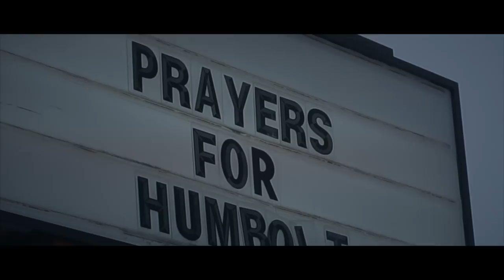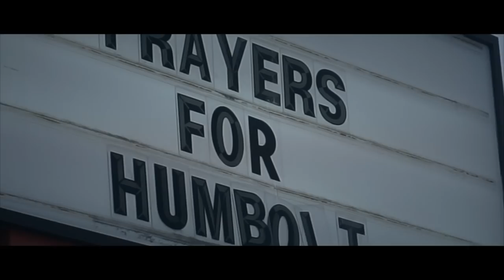4Life Music - Live On (Humboldt Broncos Tribute)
4Life Music Presents "Live On" A Tribute To The Humboldt Broncos. The Humboldt Broncos Were Involved In A Tragic Accident April 6th, 2018 On The Way To Nipawin, Saskatchewan. Rest In Peace To All Those That Lost Their Life. My Condolences To All the Families The Friends Or Anyone Effected By This Tragedy.